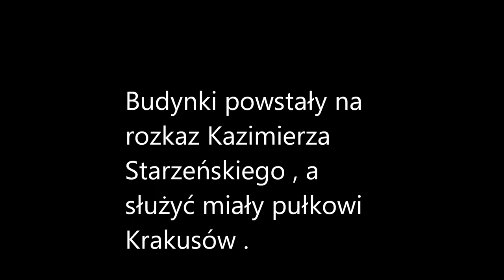URBEX-Mielec Koszary wojskowe z 1866 roku ruiny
W 1866 roku w Górze Ropczyckiej z polecenia Kazimierza Starzeńskiego wybudowano koszary wojskowe .